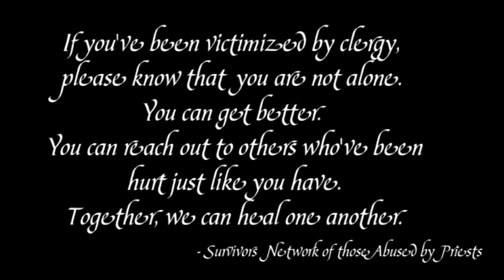Legacy of Disorder - Facade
Music Recorded at Nomad Studios, Texas in 2008 with Sterling Winfield. Video shot at Chaotic Studios,Oklahoma in 2009 with Clark Deal.